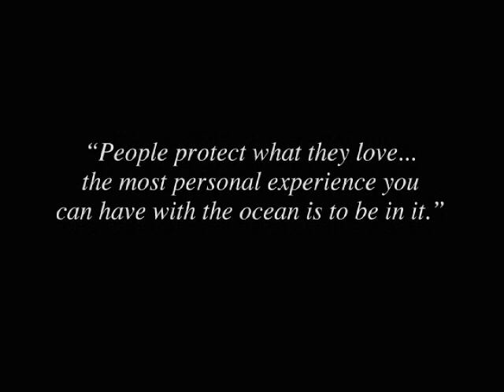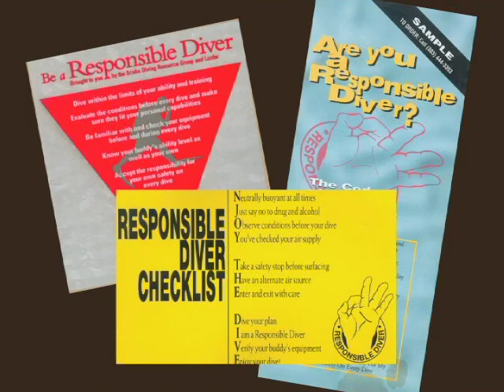Dick Long, 2004 DEMA Reaching Out Award Recipient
First awarded in 1989, DEMA's Reaching Out Award recognizes those individuals that have had a positive impact on recreational diving by reaching out to help grow the industry.  Recipients are inducted into DEMA's Hall of Fame.

Past recipients of the Reaching Out Award include diving pioneers who have helped develop techniques related to their special areas of expertise, including science, equipment design, training, retailing, travel and safety.  To become a member of DEMA's Hall of Fame is an extraordinary achievement available only to those who truly deserve to be praised for their outstanding efforts and contribution to the sport of diving.  Past recipients of the ROA include Jacques-Yves Cousteau (1989), Dr. Sylvia Earle (1991), Zale Parry (1993), Lloyd Bridges (1994), Howard Hall (1999), David Doubilet (2007) and most recently Dr. A. José Jones and Chuck Nicklin (2010).